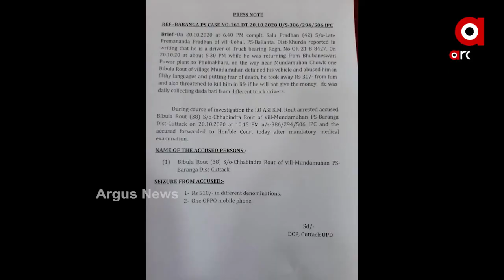Argus Update 8Am News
30 ଟଙ୍କା ଦାଦାବଟି ନେଇ ଗିରଫ ହେଲେ ଯୁବକ । ସାଲୁ ପ୍ରଧାନ ନାମକ ଜଣେ ଟ୍ରକ ଡ୍ରାଇଭର ବାରଙ୍ଗ ଦେଇ ଭୁବନେଶ୍ୱର ଯାଉଥିବା ସମୟରେ ତାଙ୍କ ଗାଡିକୁ ବିବୁଲା ପ୍ରଧାନ ଅଟକାଇ ଗାଳି ଗୁଲଜ କରିବା ସହ ମାରିଦେବାକୁ ଧମକ ମଧ୍ୟ ଦେଇଥିଲା ।